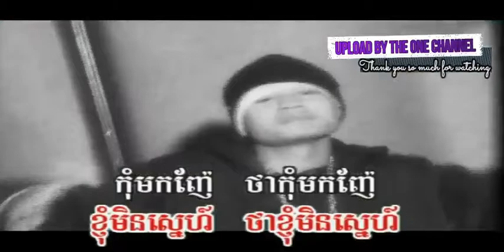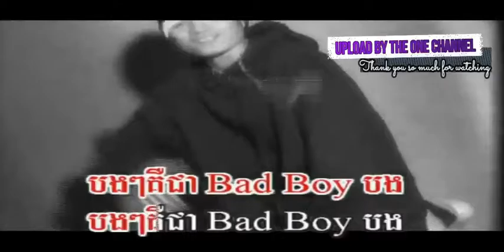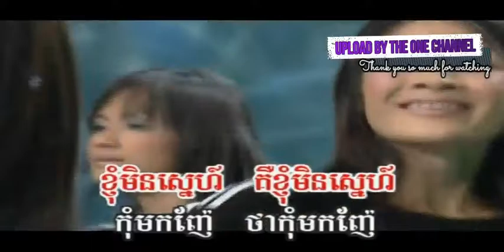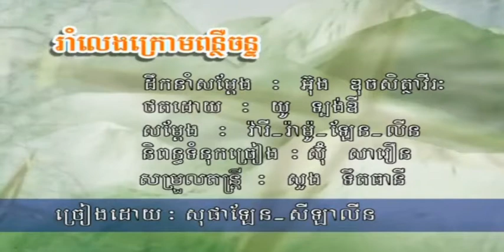បង​គឺជា​ bad boy ច្រៀងដោយ សុខ​ សុីឡាលីន + សុផាឡែន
បង​គឺជា​ bad boy ច្រៀងដោយ  សុខ​ សុីឡាលីន + សុផាឡែន  REAKSMEY PREAH ATITH DVD VOL1 បទលេខ ០៧.